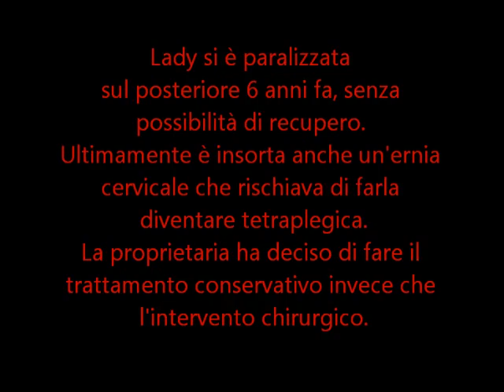Terapia conservativa ernia cervicale cane - Fisioterapia Veterinaria Pisa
Lady è una pechinese di 8 anni che si è paralizzata sugli arti posteriori 6 anni fa.
Ultimamente ha manifestato i segni di ernia cervicale, accertati con TC, che ha riportato ernie a livello di C4-C5, C5-C6, C6-C7.
La proprietaria ha deciso di intraprendere un approccio conservativo anziché l'intervento chirurgico che le era stato consigliato, per evitare la paralisi anche delle zampe anteriori.
Lady ha fatto 6 sedute di ozonoterapia e agopuntura a distanza di 3 gg l'una dall'altra, e altre 3 sedute distanziate di 2 settimane e poi 1 mese (da Salerno a Pisa).
Attualmente Lady ha recuperato il suo normale movimento con gli arti anteriori, che era stato perso per la presenza delle ernie cervicali.